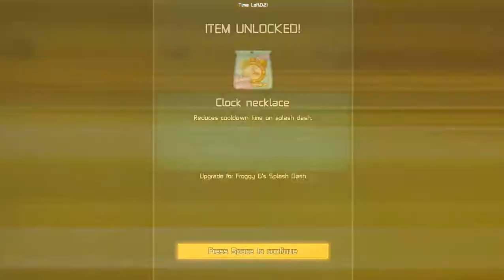AYLA GAMEPLAY - AWESOMENAUTS